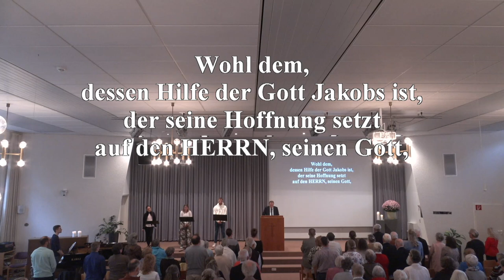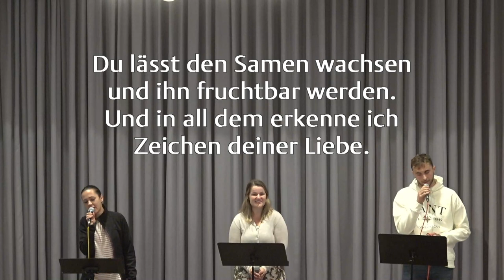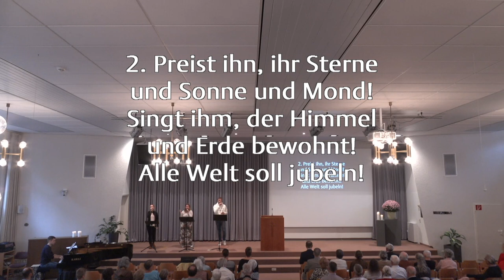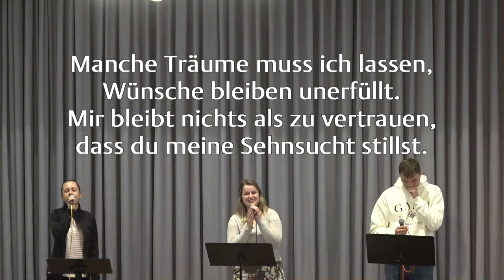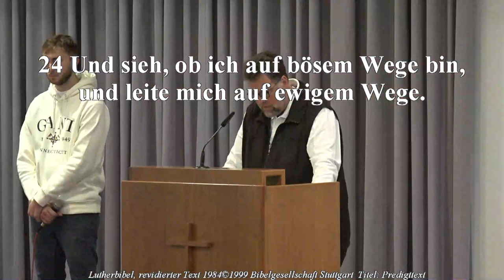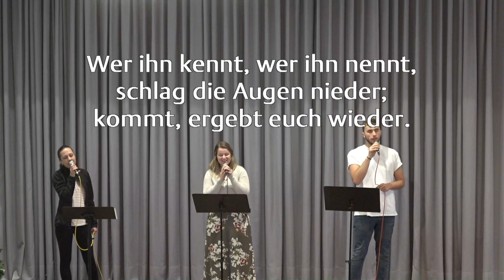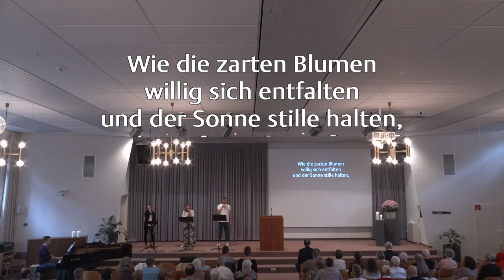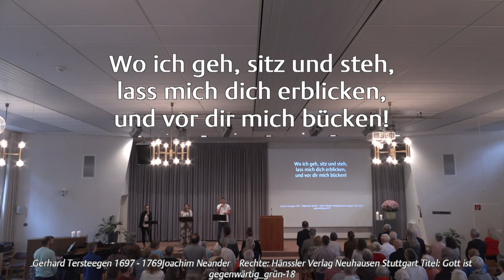18.09.2022 Andreas Schäfer: „Herr, du erforschest mich“ (Psalm 139)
„Herr, du erforschest mich“
(Psalm 139)
Andreas Schäfer